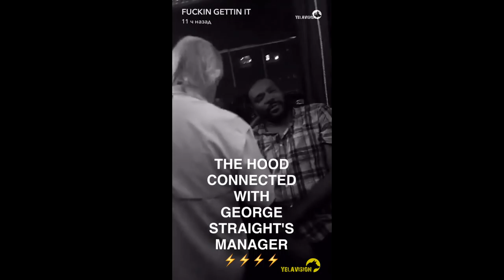Yelawolf Snapchat Video 14 (04.06.2016)